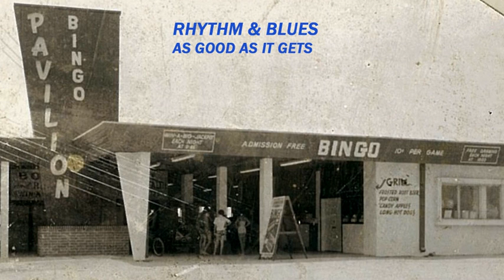Ray 0 Vacs - Amapola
Nice oldie shag tune